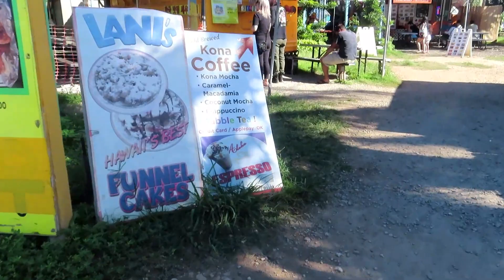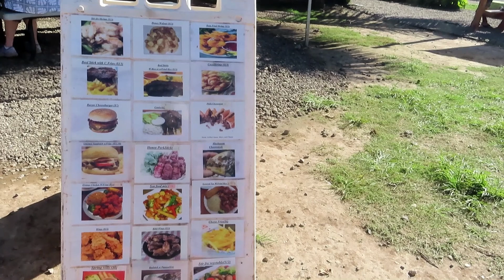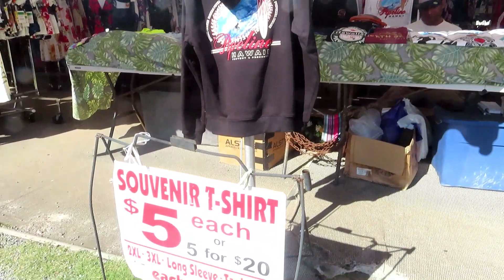Giovanni's Shrimp Truck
Giovanni's Shrimp Truck Hawaii 02JAN23